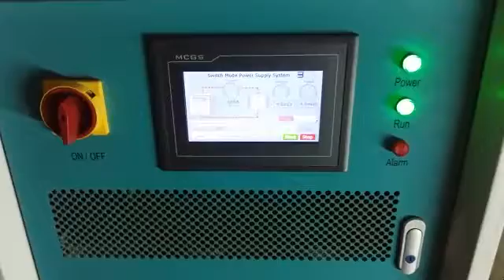Green Power IGBT rectifier successful running on site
Green Power's IGBT rectifier is successfully running on site in foreign country.
Skype: beijinggreenpower.amy

Green Power Technology Co., Ltd., manufacturer of AC, DC power supply, SCR rectifier, IGBT rectifier, APF, STATCOM for 20 years

IGBT rectifier advantages of Green Power:
1. High reliability, continuous running
2. High performance with excellent technical parameters
3. With competitive price than Europe and USA
4. Easy operation and maintenance